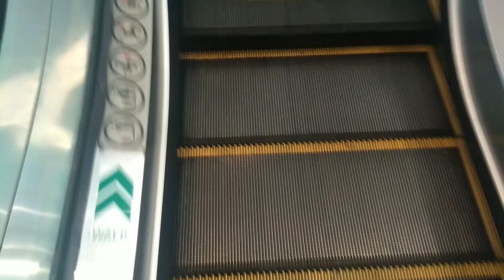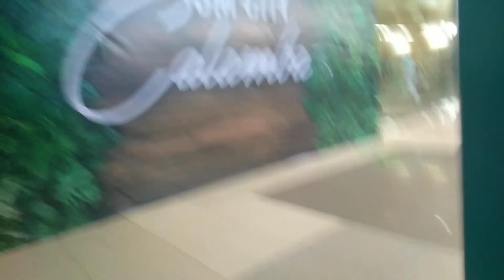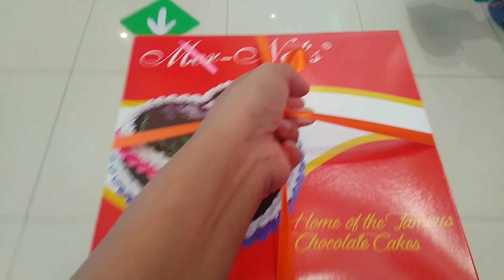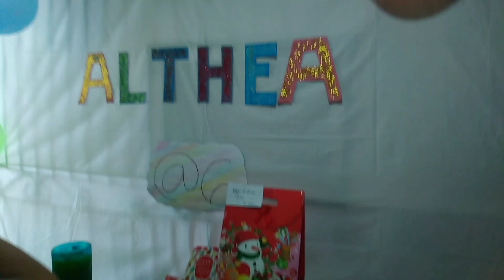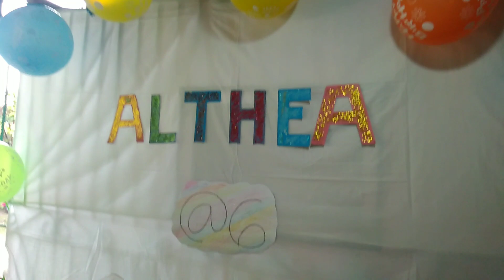HAPPY BIRTHDAY BABYKO 😘 PRINCESS ALTHEA JORDAN 💕